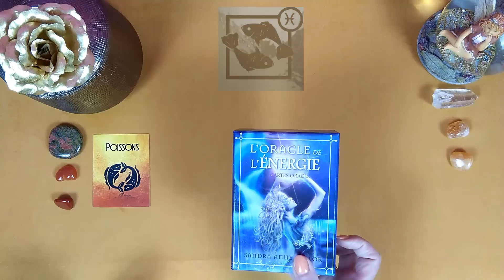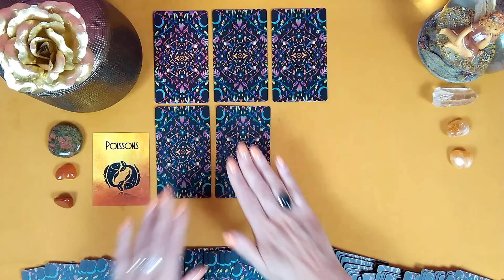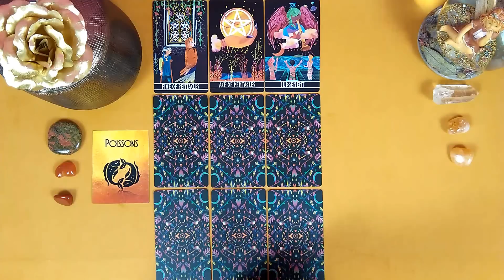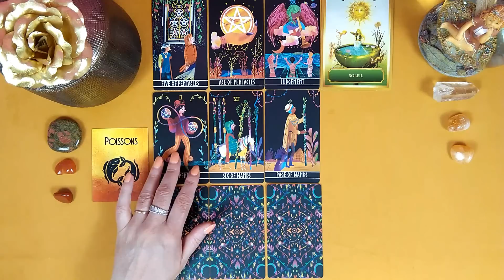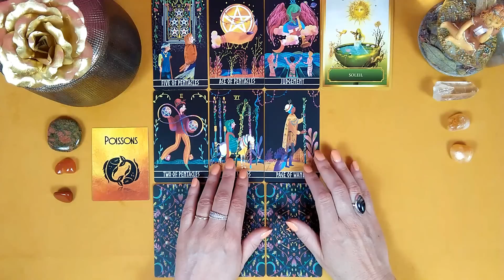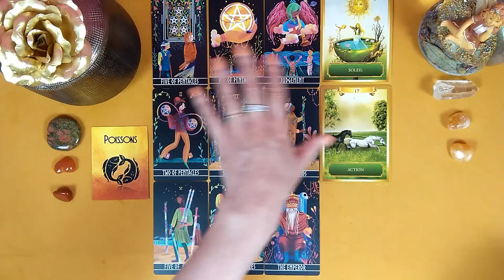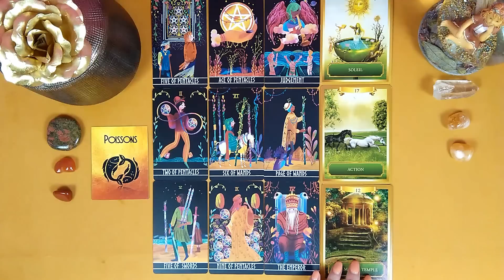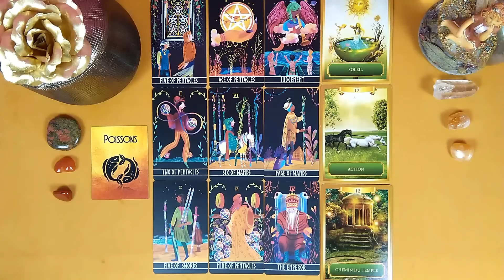🗝️POISSONS - TIRAGE PASSE PRESENT FUTUR🗝️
🔮 Réservation d'une guidance personnalisée - 1 ou 2 domaines - sentimental ou/et professionnel - par vidéo privée :

A bientôt !